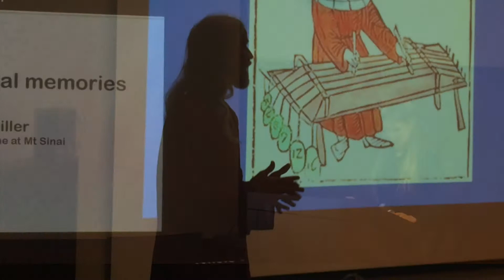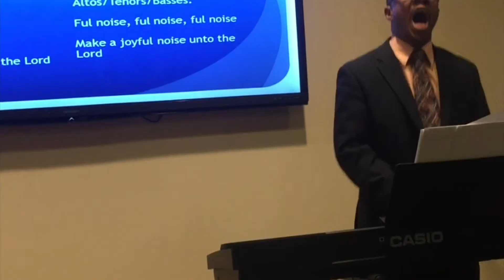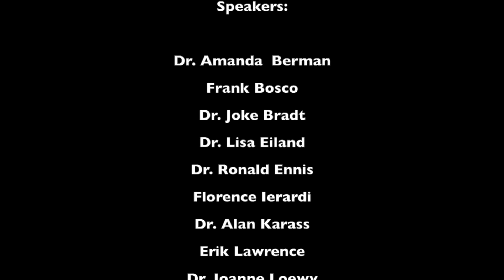Pain Conference 2017 - Movie!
Looking back at our conference
PAIN: CELLULAR TO SOCIAL IMPLICATIONS FOR MUSIC THERAPY AND MEDICINE
24 April 2017